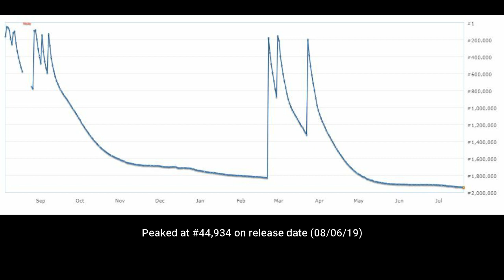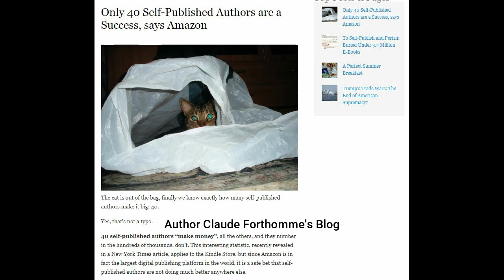Perfectionism: The Fear of "Not Good Enough"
It's taken a long while to admit to myself that I'm actually afraid. Fear can keep you alive, but it can also leave you trapped.

Relevant material:

"Why Are We Scared of Public Speaking?" by Theo Tsaousides Ph.D.

I wrote a novel! "GRIFFIN UNBOWED" is available at Amazon, Smashwords, and wherever you find independently published books.
to learn more about the book and where to buy it.